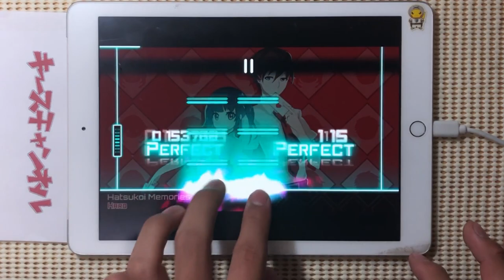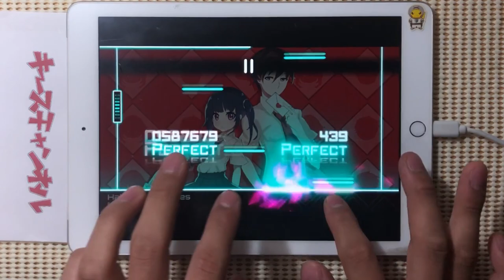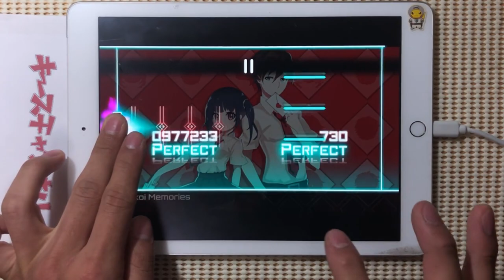【Dynamix】Hatsukoi Memories (Hard Lv10) ALL PERFECT Ω rank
このゲームほんと難しい...

Hatsukoi Memories / Zekk
Hard Lv10

素材使用
PIXTA